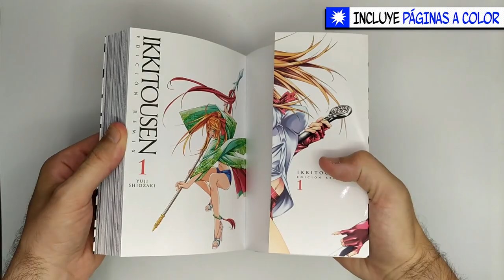UNBOXING: IKKITOUSEN: EDICIÓN REMIX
La obra cumbre de  Yuji Shiozaki está de regreso en una nueva edición que compila toda la historia original en tan sólo 8 TOMOS DE 500 PÁGINAS APROX. Combates brutales, el fanservice más pasado de vueltas y un dibujo que te deja con la boca abierta acompañan la historia del enfrentamiento entre siete institutos que luchan por hacerse con el poder absoluto de la región de Kanto, condimentada con la leyenda de los Tres Reinos de China.

¡Consigue IKKITOUSEN -EDICIÓN REMIX- VOL. 1 en tu punto de venta favorito y con envío a toda España